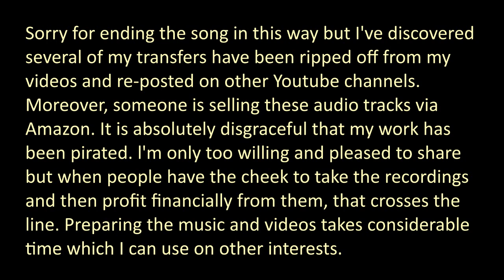COVER ME UP WITH SUNSHINE - Alfredo and His Band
Cover me up with sunshine (and feather my nest with love)
words by Mort Dixon
D. Davis & Co., c 1927

Alfred Gill, violin directing probably:
Arthur Fattrella- trp
Basil Green- trb
Geoff Neel, Claude Cavalotti, Les Allen, reeds
Billy Gerard, violin
Jake Hands-piano
? bj bb
Harold Dillman- drs

London
July, 1927
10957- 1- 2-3 Cover Me Up With Sunshine
Edison Bell Winner 4678